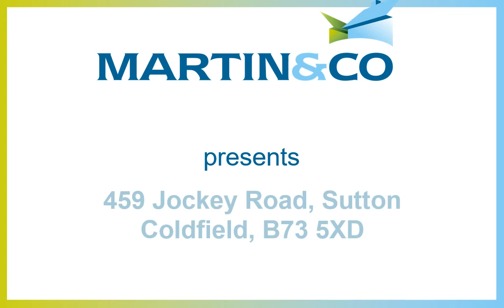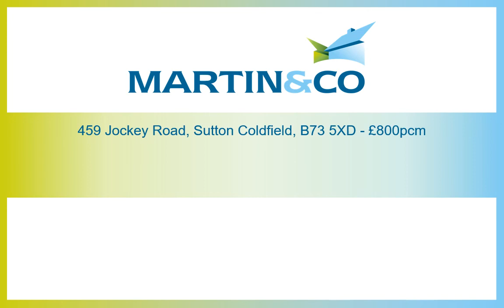459 Jockey Road, Boldmere, Sutton Coldfield B73 5XD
A well presented two-bedroom house close to shops in Boldmere. Off-road parking, two double bedrooms and modern bathroom.
Kitchen comes fitted with a fridge/freezer and washing machine.
Private garden and outhouse storage.